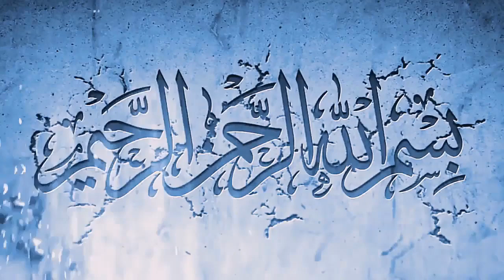expatriates news in saudi arabia in urdu 22-04-2020 | saudi arabia expatriates news today April 22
In this video,  expatriates news in saudi arabia  in urdu 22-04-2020 | saudi arabia expatriates news today April 22-2020  you will watch expatriates news in saudi arabia  in urdu 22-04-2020 | saudi arabia expatriates news today April 22-2020